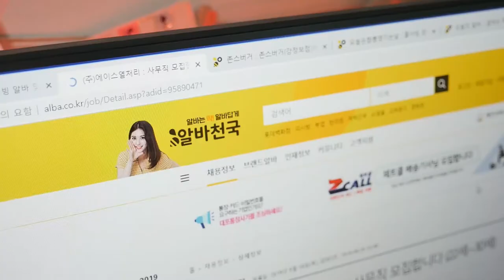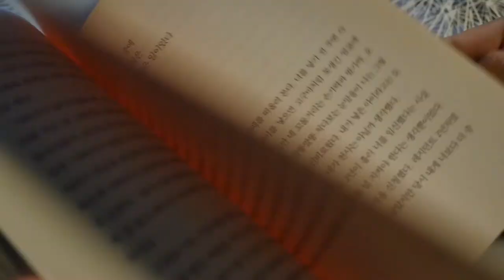띠링띠링~ 당신에게 필요한 1대1 유튜버 멘토링!/대학생저작권서포터즈/저작권부자남매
안돼요, 안돼요, 이것도 안돼요, 저것도 안돼요.
그럼 전 뭘 할 수 있나요...?

2019 대학생저작권서포터즈 9월 두 번째, 저작권부자남매(6팀)